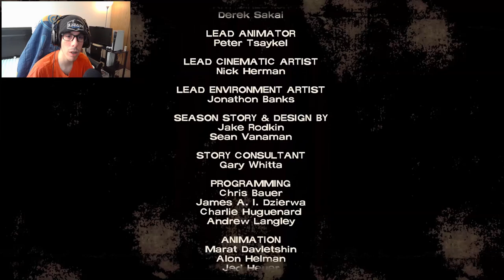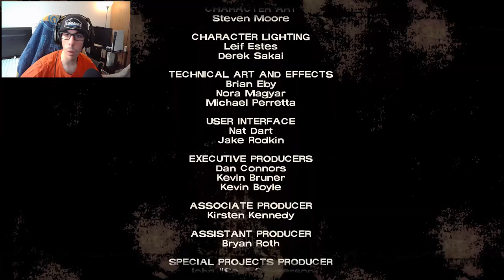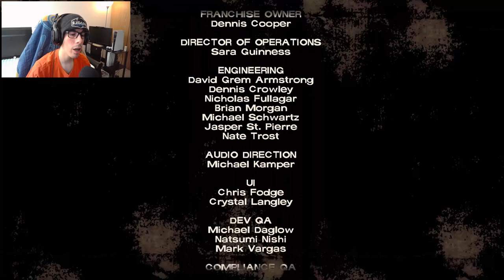The Walking Dead: The Definitive Series Let's Play #6 | S1 E2 - Darker Side of Lee!